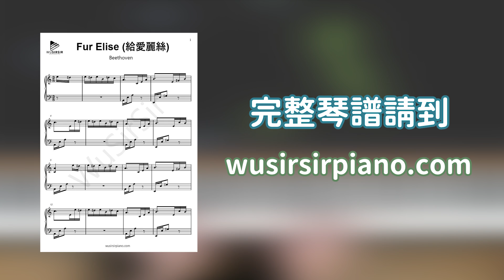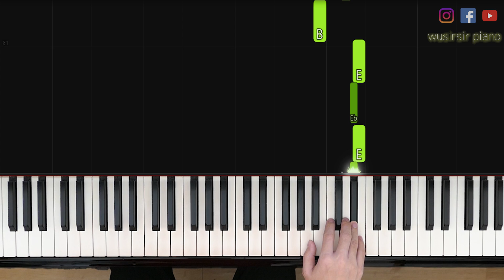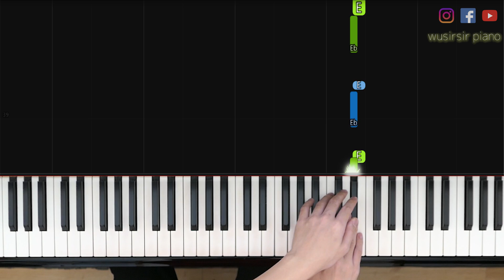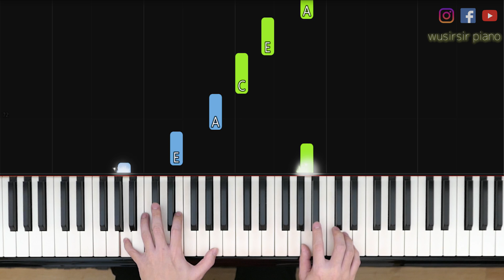「鋼琴教學」給愛麗絲 Fur Elise (簡易版)－貝多芬 Piano Cover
時間軸:
0:00       原速演奏
1:44       右手(慢速)
4:46       左手(慢速)
6:55       雙手(慢速)

***限時免費活動已結束, 多謝支持~

《鋼琴課程》
＊流行曲：獨奏，伴奏，即興彈奏，鋼琴編曲

課程及琴譜查詢: 96640823 (只限WhatsApp)